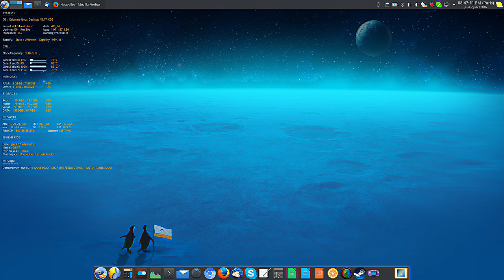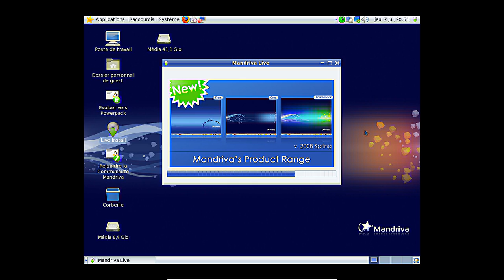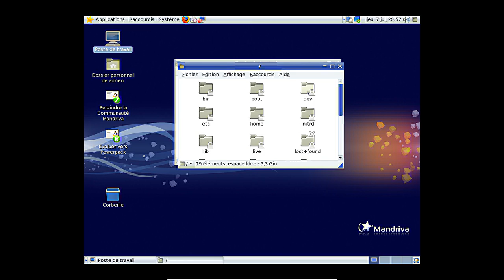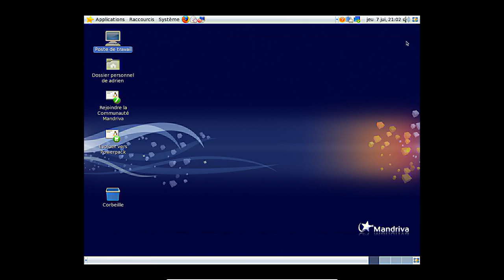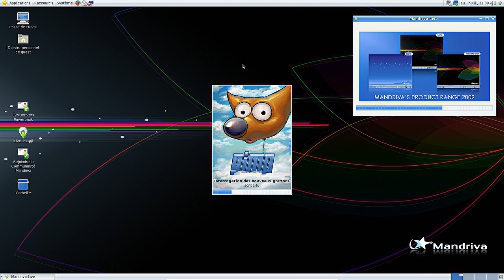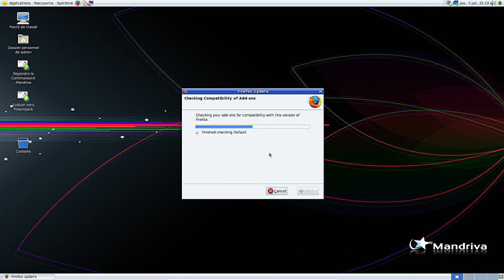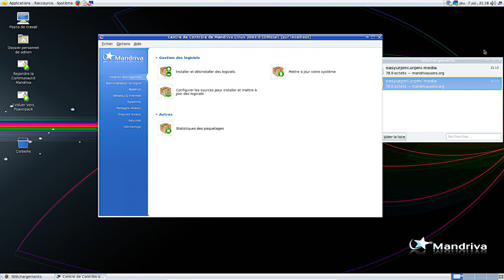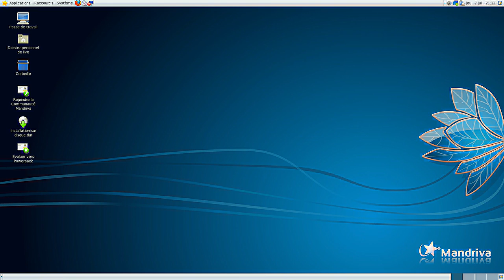Quand j'ai découvert Linux avec Mandriva en 2008